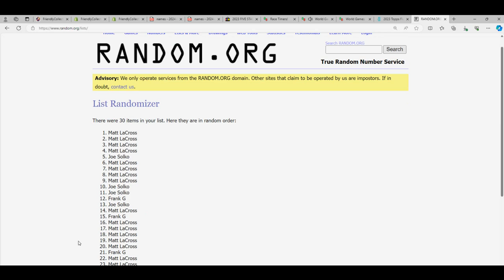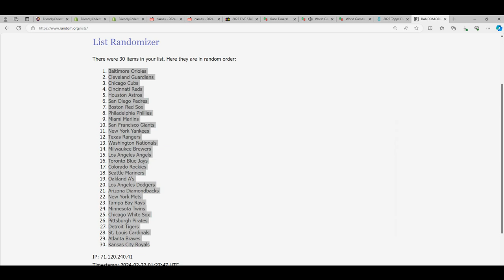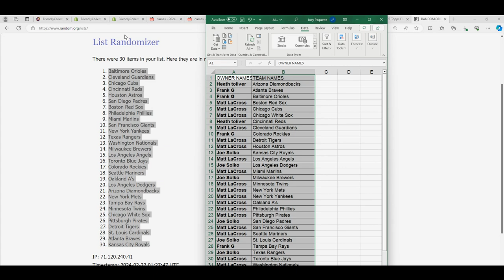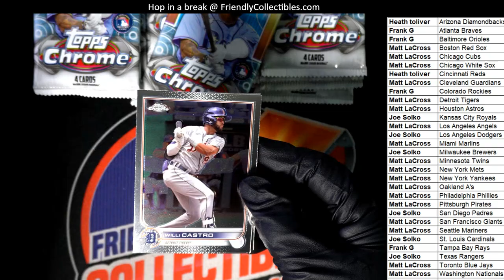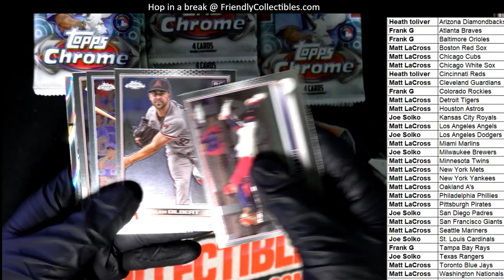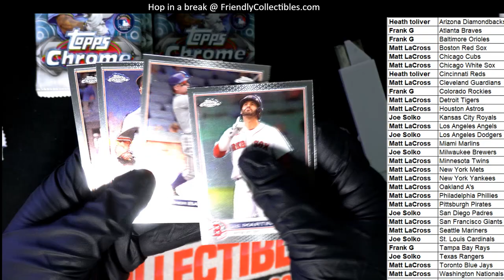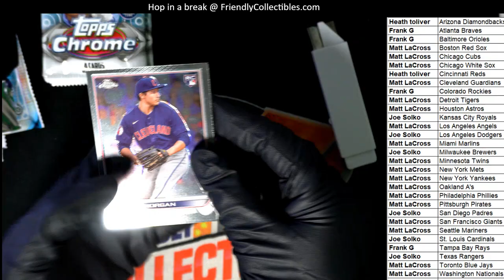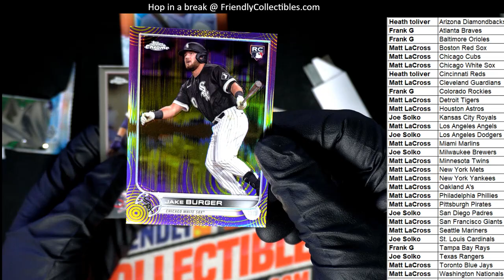2022 Topps Chrome Sonic Baseball ID 22SONICBB114